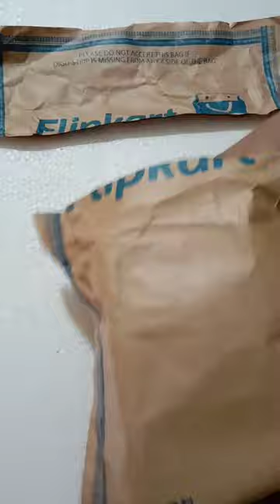Gopi vegetable chopper only 103/- unboxing and review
hello friends welcome to the Sia explorer

take a look at this gopi by GopiStore 3 Stainless Steel Blade System 450 ML Charcoal Grey Color Mini Chopper for Kitchen Dori Chopper Quick Handy Manual Vegetable and Fruit Chopper L Fruit Nut Onion Chopper, Hand Meat Grinder Mixer Food Processor Shredder Salad Maker Vegetable Tools Cutter for Kitchen Vegetable & Fruit Chopper on Flipkart